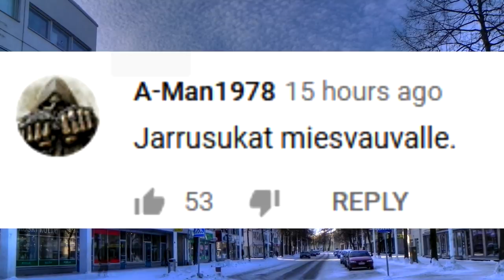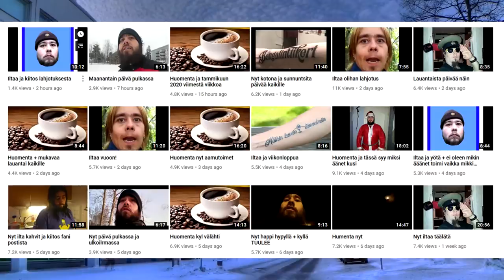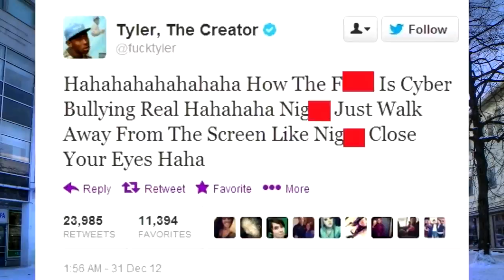Miksi Niilo22 On Alffa!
käskin veetin prankvideota tekemään videon ja se teki videon

Kakkoskanava: Jusu 2